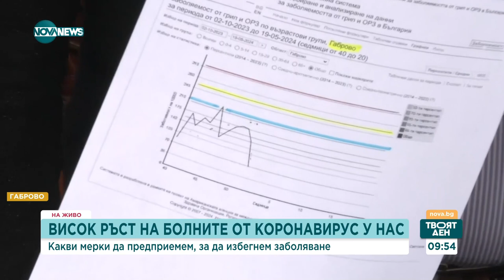Ръст на заразените с COVID-19 отчитат в Габрово - Твоят ден (04.01.2024)